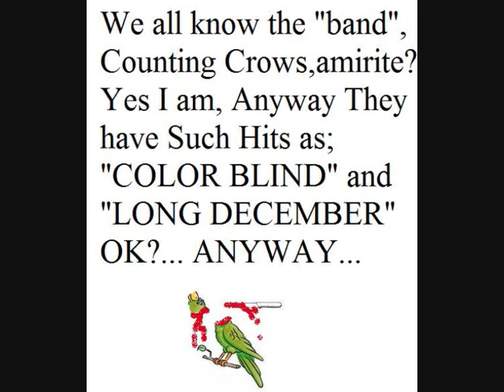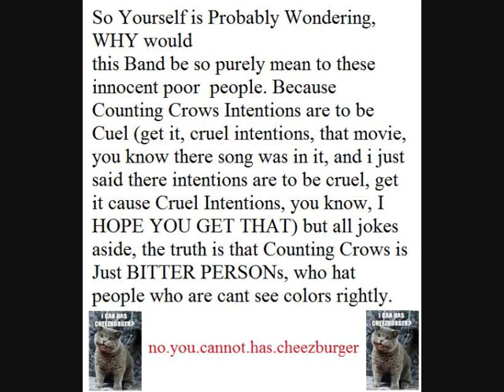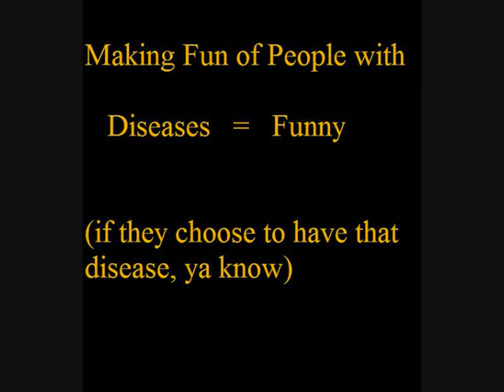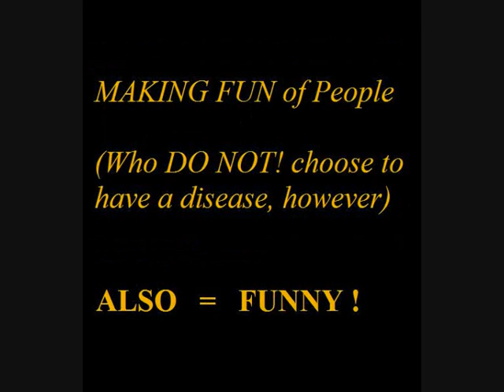Counting Crows is RACIST! Truth Behind Colorblind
))ALSO EVERYON LOOK AT MY TAGS FOR THE VIDEO, THAT IS CRUCIAL((

We all know the "Band" Counting Crows, amirite? RIGHT! They have such hits as; COLOR BLIND, and LONG DECEMBER. Well anyway, we all remember that scene in Cruel Intentions were that gay guy is going up the escelator to say sorry to that woman with a deformed chin, and they play Colorblind. But have you asked yourself evar, WHAT DOES THIS SONG MEAN. Well I can Tell you... They are poking fun at people whop suffer from the disease:ColorBlindedNess! They hate these poor people just because there retina can not intercept color hues correctly. And I ofcourse I feel bad for these "Color-ly challenged Peoples",its not like they CHOOSE to be Color Blind. Anyway this Pretty Much Supports my lifelong investigation that Counting Crows IS EVIL. Just so you cin totally see whut im saying lemme sum it up!

MAKING FUN OF PEOPLE WITH DISEASES = FUNNY

MAKING FUN OF PEOPLE WITH DISEASES THEY DONT CHOOSE TO HAVE = FUNNY AS WELL.

Three Days Grace Playing the Animal i have become, in D.C. at the annual D.C. 101 chili Cookoff, to support the kidney faoundation... it was beast!

boyManson made a cameo appearance as a doctor in the Murderdolls' music video "Dead in Hollywood", and also appears in the Nine Inch Nails music video "Starfuckers, Inc.", as well as "Gave Up"

His first appearance in a film was in the role of a pornographic actor in David Lynch's Lost Highway, in 1997. He also had a minor role in former love interest Rose McGowan's 1998 film Jawbreaker and a supporting role in 2003's Party Monster. Manson made a cameo appearance in a short film in the BMW Films series (starring Clive Owen as the Driver), which featured James Brown as himself, and Gary Oldman as Satan. His most talked-about film cameo was in the Michael Moore political documentary Bowling for Columbine discussing the motivations of the perpetrators and allegations that his music was somehow a factor. He played himself, in animated form, on an episode of the television series Clone High, in which he sang a song about nutrition and the food pyramid. Manson portrayed a psychotic drag queen named Christina in the movie Party Monster which is based on the events leading up to and the murder of Angel Melendez by the infamous Michael Alig ofLittle Abby singing So Pathetic by Local H , and calling me a stupid pathetic boyManson made a cameo appearance as a doctor in the Murderdolls' music video "Dead in Hollywood", and also appears in the Nine Inch Nails music video "Starfuckers, Inc.", as well as "Gave Up"

His first appearance in a film was in the role of a pornographic actor in David Lynch's Lost Highway, in 1997. He also had a minor role in former love interest Rose McGowan's 1998 film Jawbreaker and a supporting role in 2003's Party Monster. Manson made a cameo appearance in a short film in the BMW Films series (starring Clive Owen as the Driver), which featured James Brown as himself, and Gary Oldman as Satan. His most talked-about film cameo was in the Michael Moore political documentary Bowling for Columbine discussing the motivations of the perpetrators and allegations that his music was somehow a factor. He played himself, in animated form, on an episode of the television series Clone High, in which he sang a song about nutrition and the food pyramid. Manson portrayed a psychotic drag queen named Christina in the movie Party Monster which is based on the events leading up to and the murder of Angel Melendez by the infamous Michael Alig of club kid fame. He is featured prominently throughout Not Another Teen Movie, and covered the song Tainted Love for that movie.

His music is frequently featured on the show C.S.I.. The character on the show, Greg Sanders, is a big fan of Manson and the actor who plays him, Eric Szmanda is personal friends with Manso